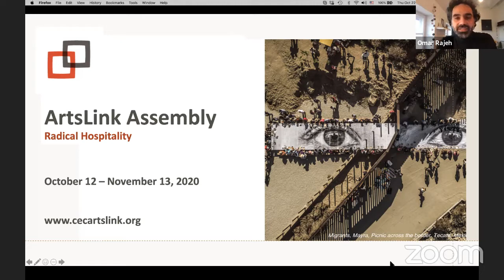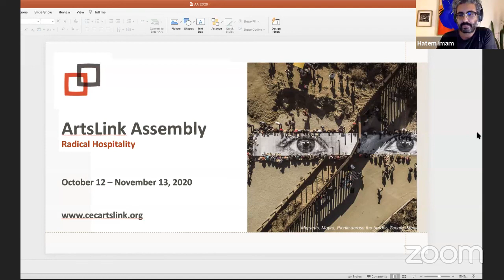Beirut, the city that is not with CEC Artslink Assembly 2020 on Thursday 22 October 2020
Beirut, the city that is not
Thursday 22 October at 11 a.m. - 12:15 p.m. EDT (New York, UTC -4) / 17:00 CEST (Berlin, UTC +2) / 18:00 EEST (Beirut, UTC +3)
Omar Rajeh (choreographer, organizer, Beirut) in conversation with Lebanese performance artists.